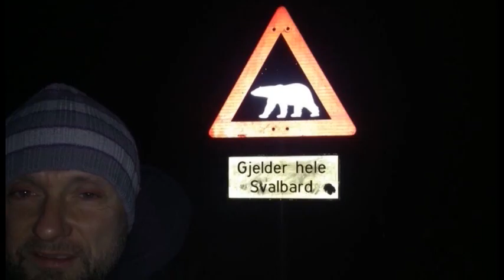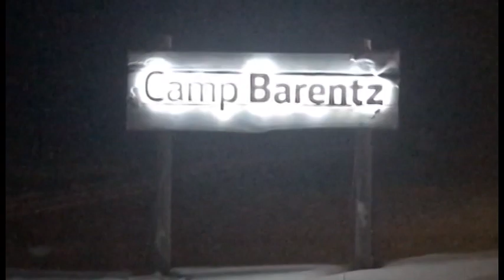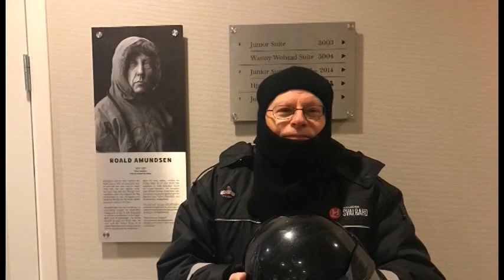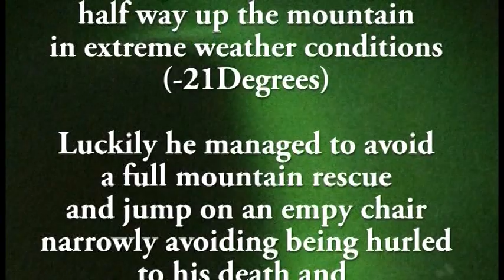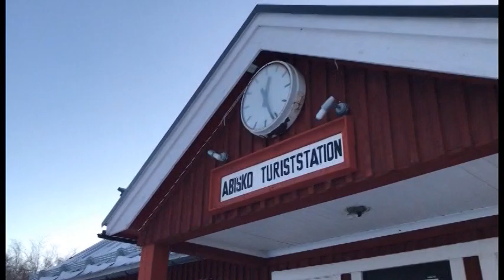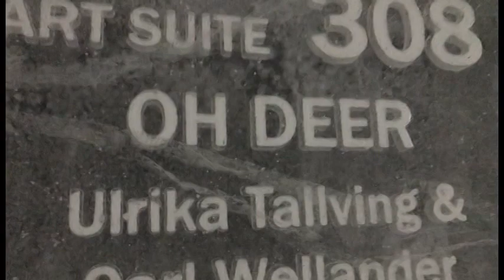Artic Adventure 2017